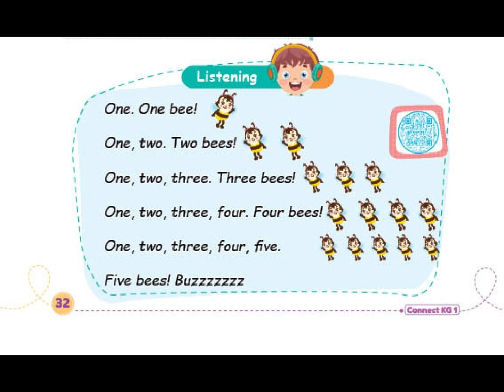7. Song "ONE BEE"